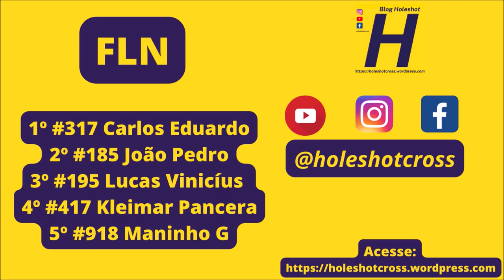Força Livre Nacional em Naviraí - 6º etapa da Copa Conesul 2023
Etapa realizada no domingo (09) em Naviraí (MS)

FLN - #3 Gabriel S #5 Xaropinho #13 Marlon #82 Mano #120 Júlio C #134 R Araújo #185 João P #195 Luvas V #243 Portela #311 Danilo #317 Carlos Eduardo #417 Pancera #918 Maninho G